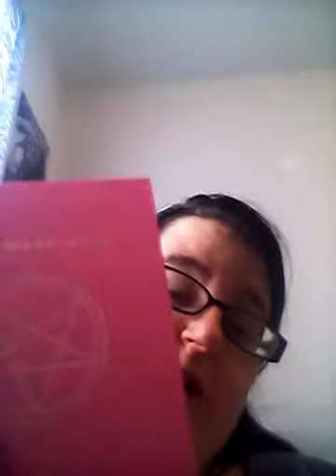June wrap up july tbr